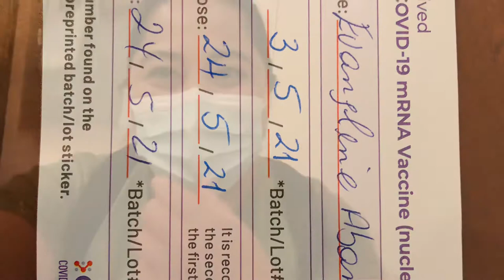COVID 19 VACCINE NAKAKAMATAY?? WATCH OUT GUYS UNTIL THE END...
This is to encourage everyone to have vaccine for the benefit of each and everyone. Tho I got post vaccine effects like fever, chills, pain on my left arm where the injection was on it. Pain on my left knee. Some of my friends says its normal. Everyone has different reactions, it depends on how your body reacted on it.

I was worried as well maybe my health deteriorated because I was on duty before the vaccine and I haven’t got sleep. But tru prayers and faith I am totally healed and feeling great.